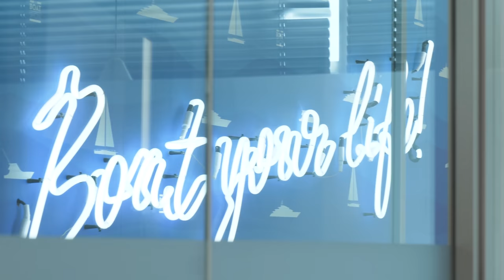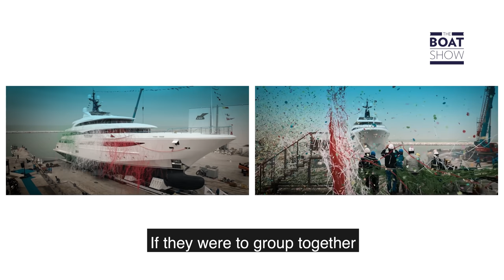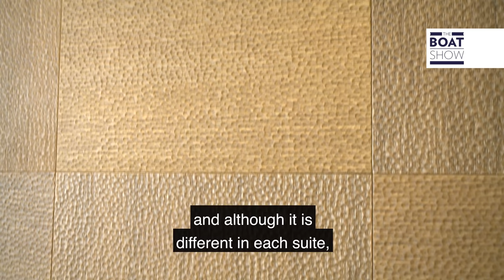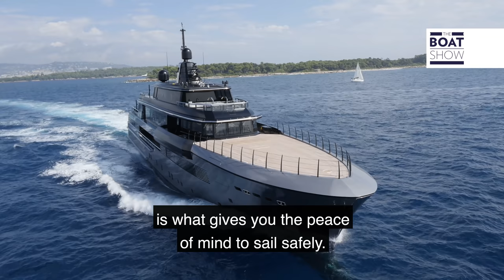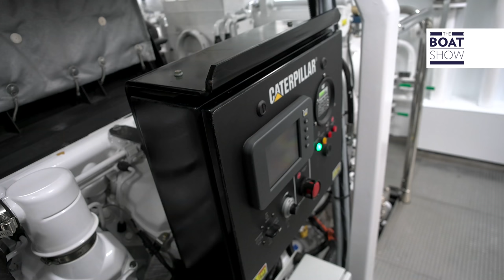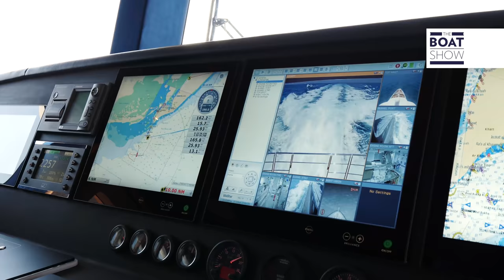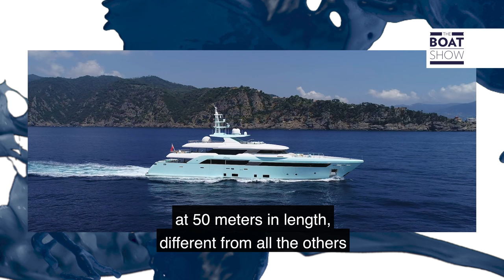ACADEMY EPISODE 8 - 40+ METERS SUPERYACHTS - The Boat Show